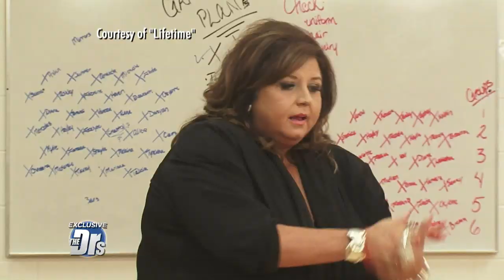‘Dance Moms’ Abby Lee Miller’s Journey from Prison to Paralysis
After serving 8 months for fraud and fighting her way back to freedom, “Dance Moms” star Abby Lee Miller had no idea the fight of her life was about to begin. She went to urgent care for what she thought was a sinus infection, but as she was becoming increasingly more uncomfortable, she knew something bigger was happening. At the time she was living in a half-way house and people assumed her “urgency” was because she wanted to get out of her current situation. Nothing could be further from the truth.